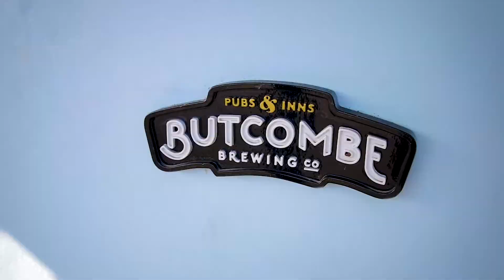The White Horse, Buckover Pub Promo Video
A pub promo video showcasing The White Horse at Buckover, including exterior, interior, food and drink shots with panoramic views from the pub.